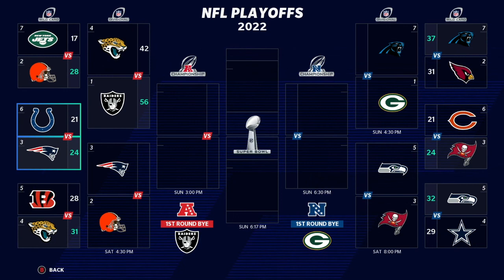Looking For Revenge | MTRGA #41 | Madden 21 Franchise